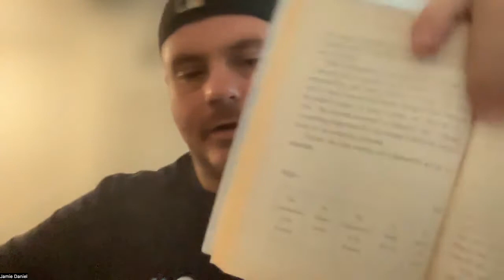A Life God Rewards: Chapter 5 read by Jamie Daniel